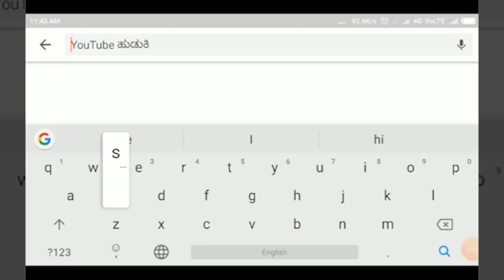SANKESHWAR-ದುರದುಂಡೇಶ್ವರ ಸಭಾಭವನದಲ್ಲಿ ಸಾವಿತ್ರಿಬಾಯಿ ಪುಲೆ ಅವರ ಜಯಂತಿ ಉತ್ಸವ||SATYAM TV KANNADA